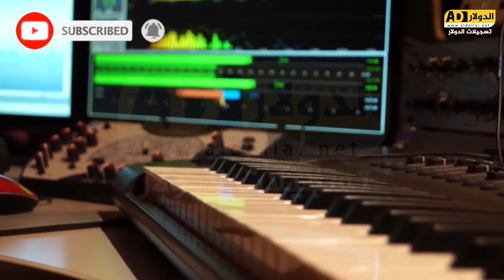لا لا تنسانا - الفنان ناصر الفارس - استقبال للعريس امين العويوي - 2022 تسجيلات الدولار